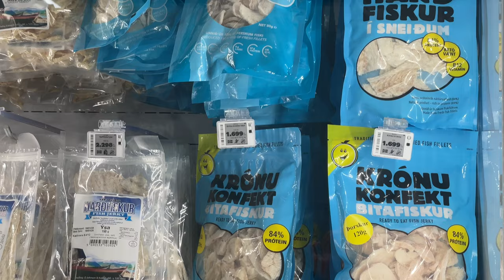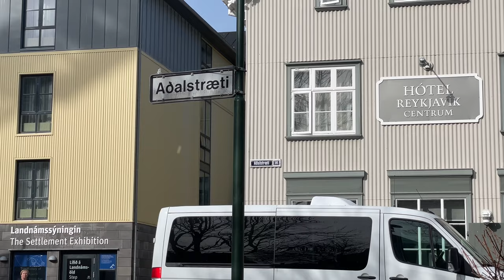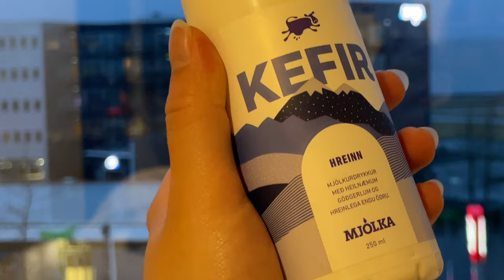Iceland Travel VLOG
Tour package by GG Tours and a trip to raufarhólshellir lava tunnel by GetYourGuide.

Day 1: Copenhagen (CPH), Denmark to Keflavik, Iceland(KEF) +  Hotel Cabin Reykjavik Fjord
Day 2: Trip to Reykjavik + Raufarhólshellir lava tunnel
Day 3: Trip to "the Secret Lagoon" inclusive bathing + The Golden Circle
Day 4: Keflavik, Iceland (KEF) to Copenhagen(CPH), Denmark